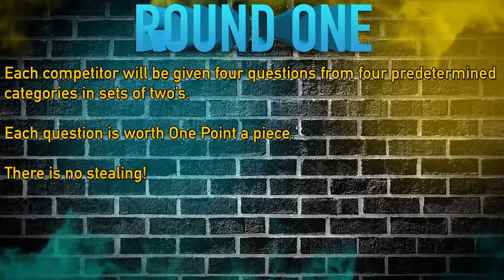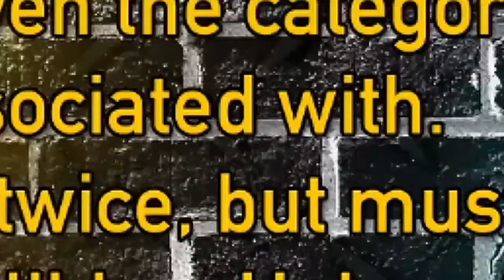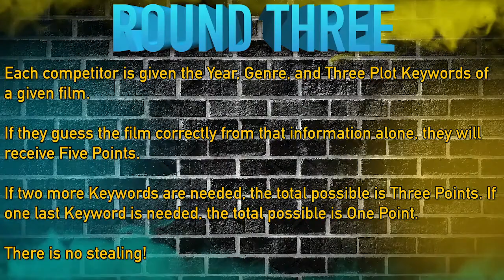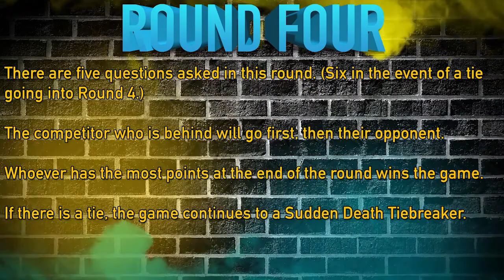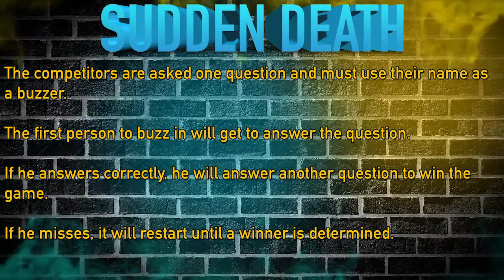WorldWide Movie Trivia - Ultimate Tournament Match: Kees Cornelisse vs Zack Mitchell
Today on the WorldWide Movie Trivia we have a 2nd round match of the Tournament.  Kees Cornelisse (3-1) takes on Zack Mitchell (1-0). Watch to see who moves onto round 2!

Chris - @LSARBandMN
Kees- @DutchMovieGuy
Kearns - @kearns_matthew

Follow Take 3 on Twitter

Abraham Flores @AbrahamFlores25